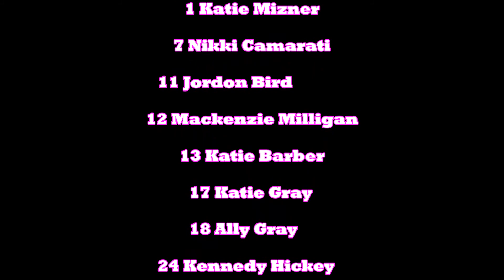Explosive Fastpitch 18 Black vs Great Lakes Surge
2018 Firework Frenzy in Victory Park North Ridgeville, OH. Explosive Fastpitch 18U Black

Roster:
00 Emilee Cooke
1 Katie Mizner
7 Nikki Camarati
11 Jordon Bird
12 Mackenzie Milligan
13 Katie Barber
17 Katie Gray
18 Ally Gray
24 Kennedy Hickey
27 Allison Bouscher
77 Hailey Owens